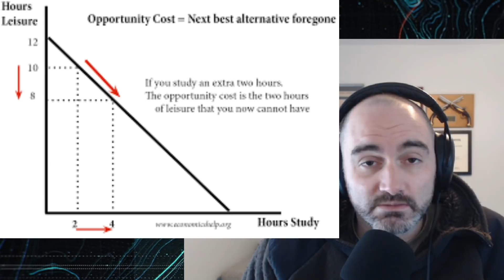Zach Hazard Dropped out of College to...Lay Pipe? (Combat Vet Reacts to Campfire Stories-Pipeline)